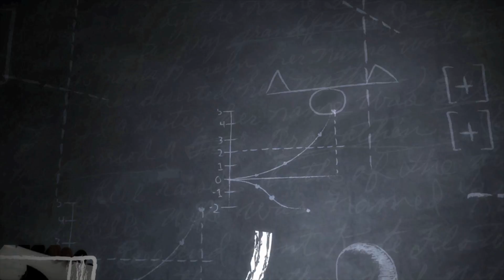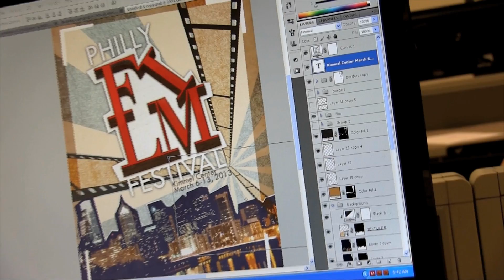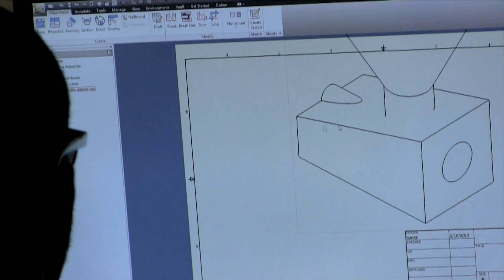NMTCC - A Glimpse of North Montco's Programs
The North Montco Technical Career Center is dedicated to delivering technical and academic programs that meet the needs of our students and prospective employers. This will be accomplished through a perpetual improvement system that ensures stakeholders an educated, competent individual capable of contributing to the welfare of the community.

North Montco Technical Career Center offers 22 programs within eight cluster areas including: Construction Trades, Cosmetology, Culinary Arts, Engineering/Manufacturing, Floral Design/Landscaping, Health and Human Services, Power and Transportation, and Visual Arts. In addition, all North Montco Technical Career Center's technical programs are linked to opportunities for students in post-secondary education. Students are also able to earn state and national certifications relevant to their programs. All of this culminates into a more trained workforce. Key components to training in all our programs have focused on changes in technology within the program. Partnerships with business and industry, manufacturing and schools, have kept our programs state of the art to meet the demands of local employers.